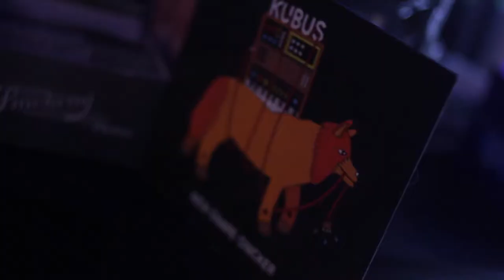Next Level CD Release Kubus